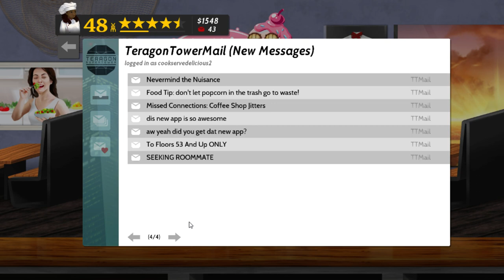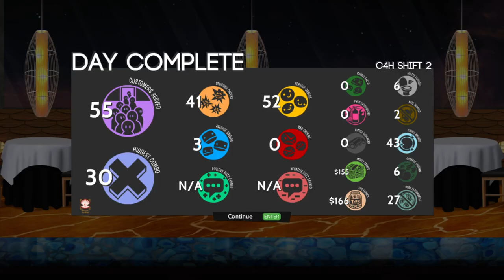Let's Play Cook, Serve, Delicious! 2!! - Part 13